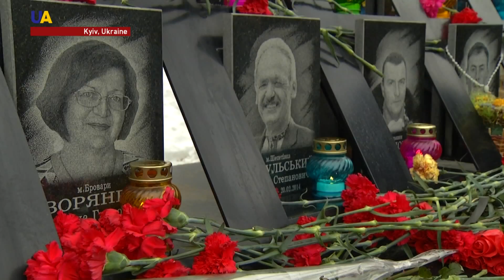Building a Memorial to the Heavenly Hundred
Meanwhile, in order to commemorate those heroes and defenders who gave their lives during The Dignity Revolution - Kyiv is working on a task to rebuild the Heavenly Hundred memorial, which was destroyed last month.